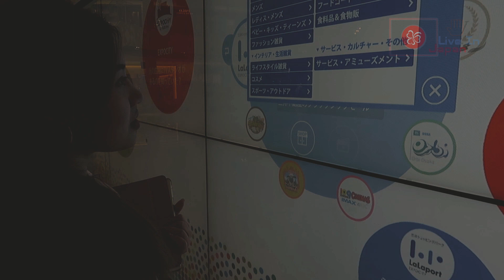มันฝรั่งทอดรสผักชี มันอร่อยตรงไหนเนี่ย !!!! | Coriander Fried Potato パクチ | 【Live in Japan】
คลิปนี้ไม่มีอะไรมากครับ พอดีไปเจอมันฝรั่งทอดรสผักชีในร้านที่ญี่ปุ่น เลยลองซื้อมาลองกินดู เขาบอกว่าเป็นไทยสไตล์ ไทยสไตล์มากกกก บ้านเราไม่มีใครกินกันหรอกเฟร้ยยย 555555
พิธีกรรับเชิญ : น้องแป้ง